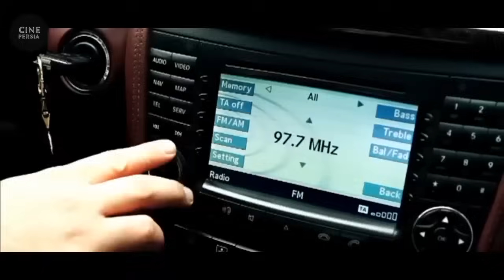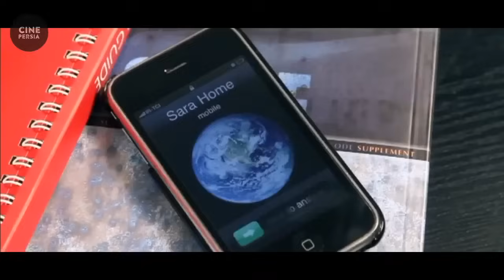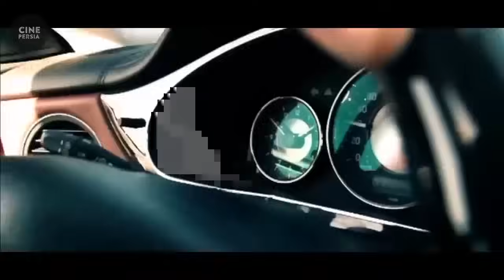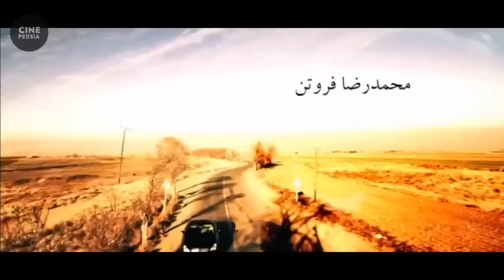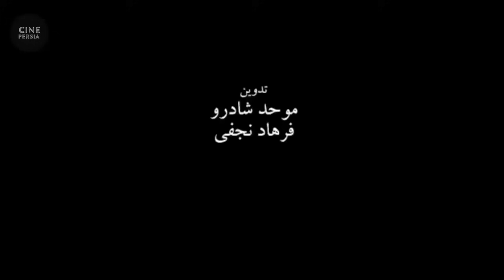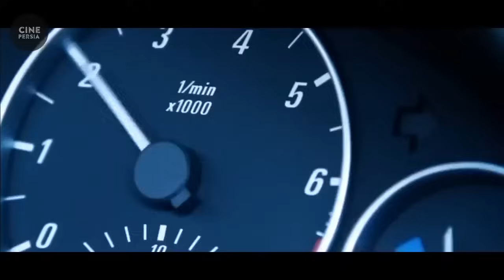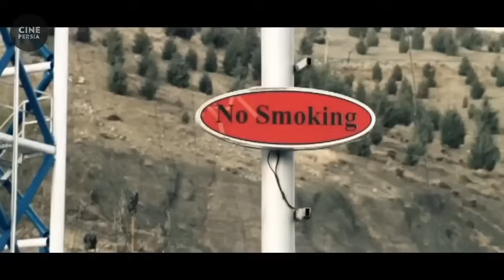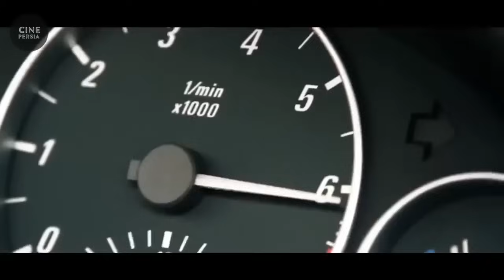فیلم ایرانی چارسو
خلاصه داستان📍
داستان مردی خودپسند و بلند پرواز است که در شرایطی ویژه مجبور به مرور خاطرات خود می‌شود...

🎬 فیلم ایرانی چارسو | محمدرضا فروتن و نیوشا ضیغمی‎ | Film Irani Charsoo 🎬

لیست بازیگران 🔻
محمدرضا فروتن, نیوشا ضیغمی‎, سوگل طهماسبی, حمیدرضا یراقچیان, سونیا اسپهرم